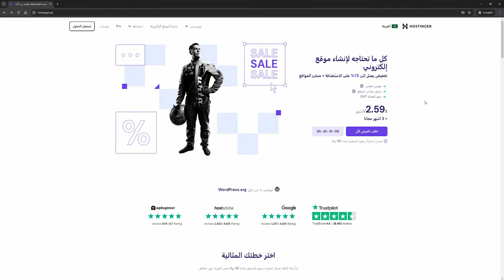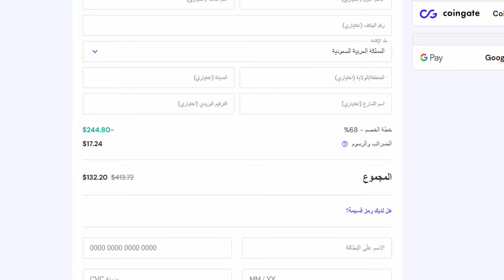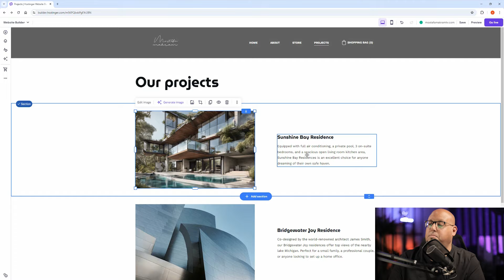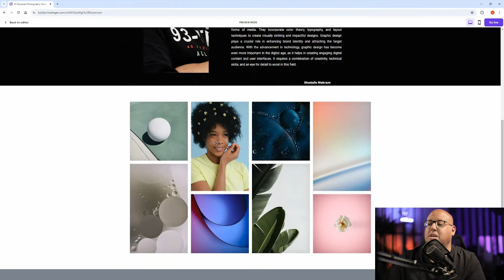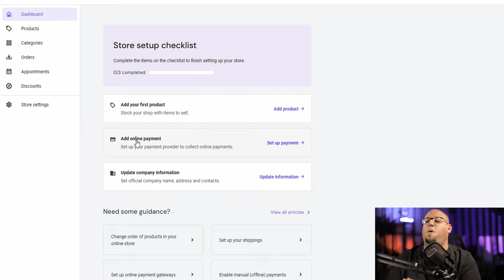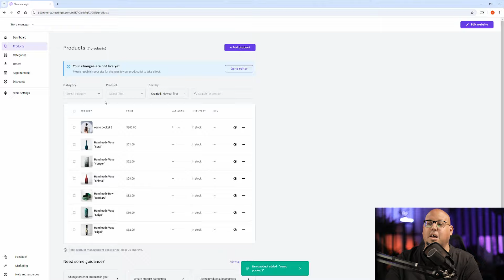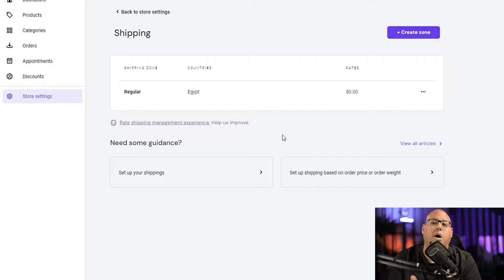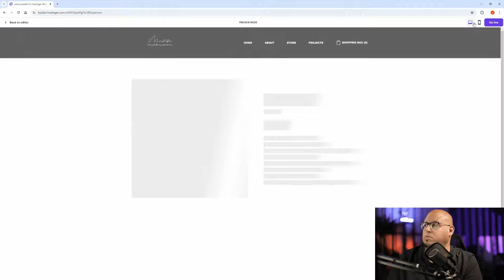متجر الكتروني في موقعك بدقائق مع Hostinger